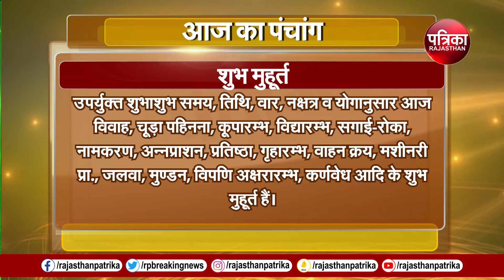Today Panchang | Aaj Ka Panchang | आज का पंचांग | Astrology | 31 January 2024, Wednesday